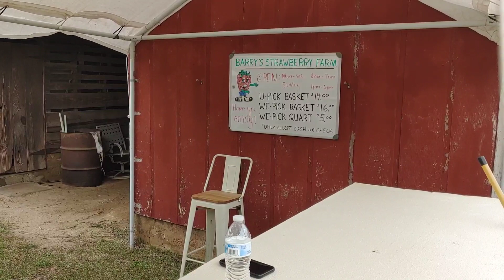Barry's Strawberry Patch 🍓🍓🍓🍓 🤓💕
Edited By: Movavi